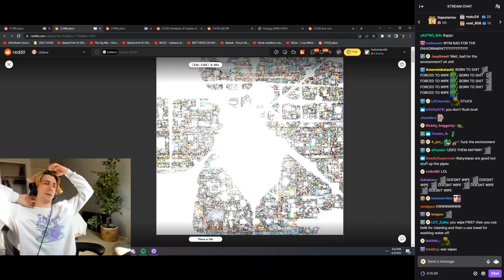xQc's maids cleaned his toilet after being clogged for a Month